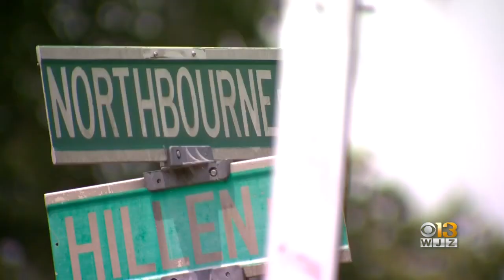Baltimore Police Investigating After Teen Injured In Hit And Run Crash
Home security video was rolling at the exact moment a driver ran into a 15-year-old as he rode his bike along Hillen Road near Northbourne Road in northeast Baltimore.